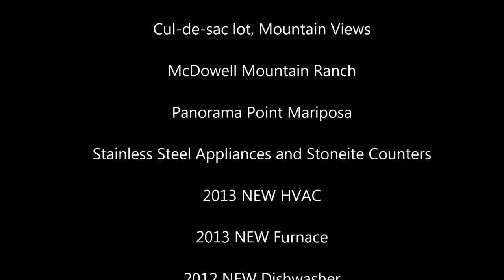15709 N 104th Place, Scottsdale Arizona Home for Sale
Are you looking for the perfect family home located in the award winning community of McDowell Mountain Ranch? This 3 Bed 2 Bath plus Den home is located in a quaint cul-de-sac lot of Panorama Point. Mariposa model by Woodside boasts Mountain Views and impeccably tailored with upgrades: NEW AC, furnace, H2O heater, irrigation system, Stainless Steel dishwasher, exterior & interior paint, plush carpet, shutters & more... This is the kind of home everybody's talking about! Kitchen w/ Stonite counters, SS appliances, Reverse Osmosis system, and BIG island opens to Family Room with Fireplace. Most appealing elements continue: tile floors, vaulted ceilings, ceiling fans & recessed lighting. Close to Top schools, Aquatic Center, TRAILS! Golf Course & community centers with heated pools and spa, sport courts and recreational center. Live your dreams now in McDowell Mountain Ranch.